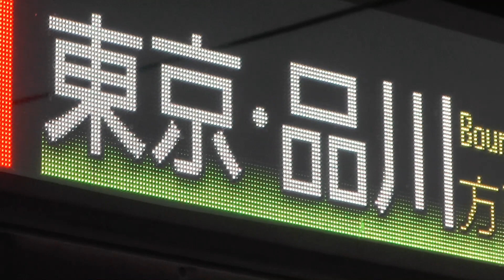11月は紅葉 山手線最後尾車両 月替わりイラスト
11月は紅葉です。夕暮れからひときわあざやかになります。